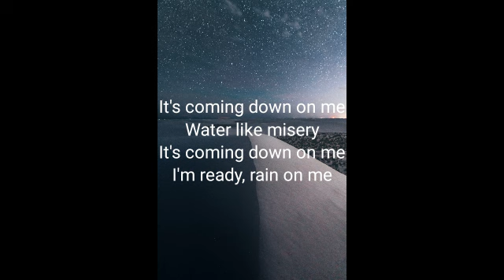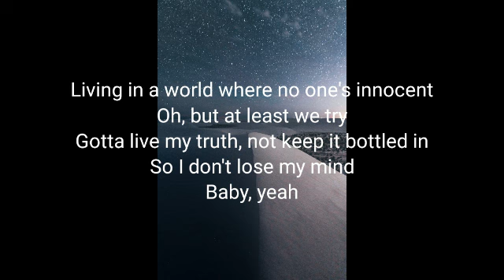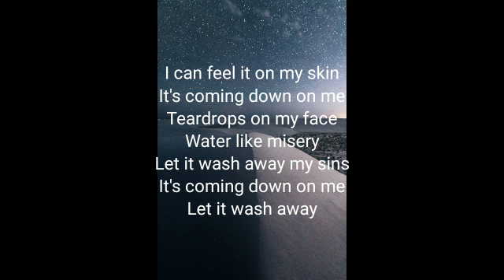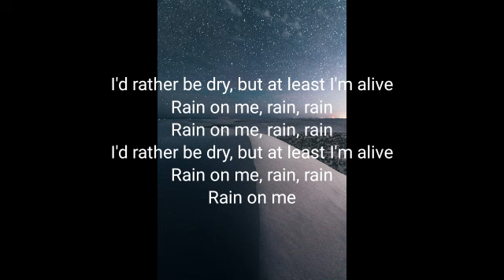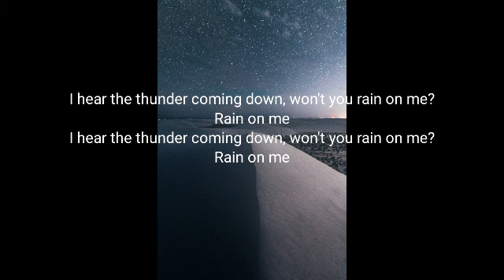Lady Gaga ,Ariana Grande -Rain on me (Lyrics)